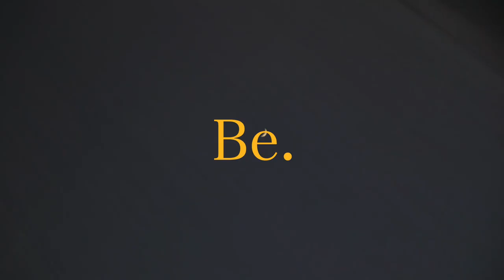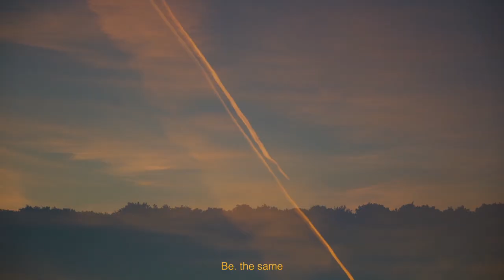AVBE - Be. (Music Video)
New single by AVBE "Be."
From his new EP "Beauty In Stillness//"

Directed by:
Hugo Altmayer

Artistic supervision:
Anna Oustinov

Production assistant:
Isabelle Olivier

Special thanks to:
Jean-Yves Cousseau, Hugo Altmayer, Chazz, Sylvain Beuf